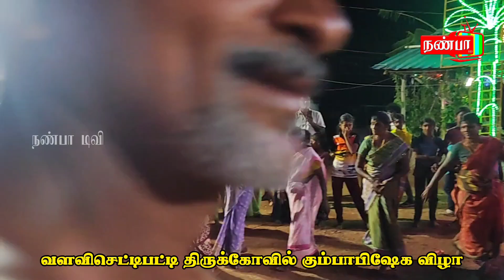வளவி செட்டிபட்டி திருக்கோவில் கும்பாபிஷேக விழா நாள் 1 | நண்பா டிவி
அருள்மிகு ஸ்ரீ சக்தி விநாயகர், ஶ்ரீ காளியம்மன், ஶ்ரீ மாரியம்மன் திருககோயில் கும்பாபிஷேகம் வளவிசெட்டிபட்டி